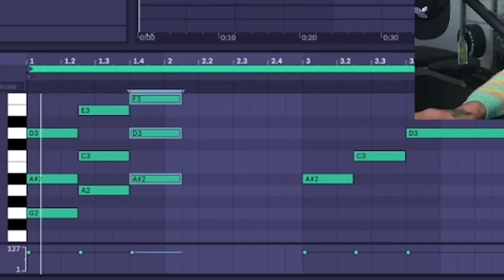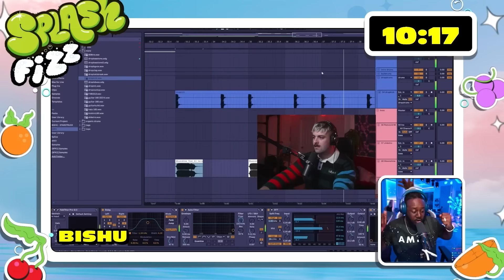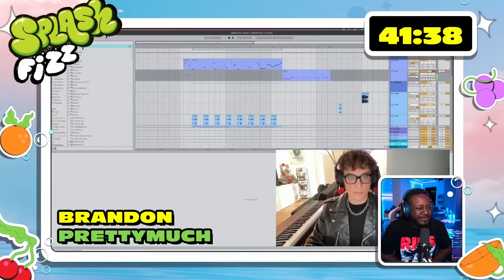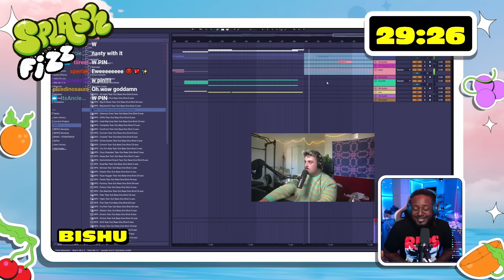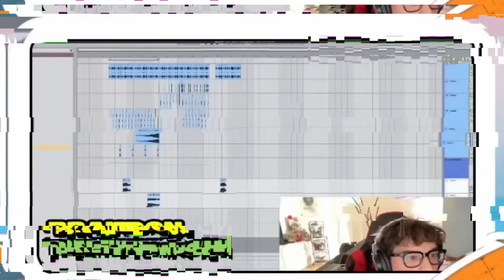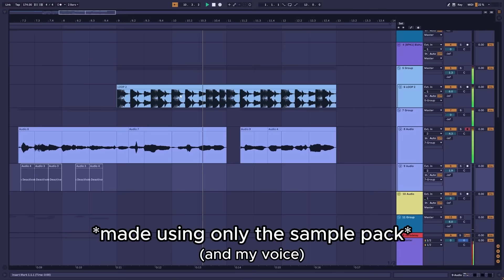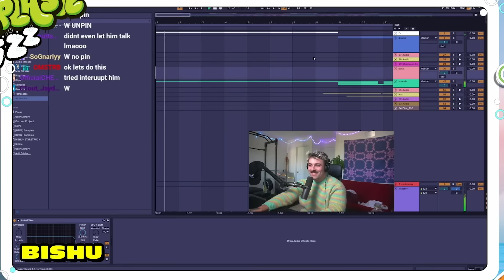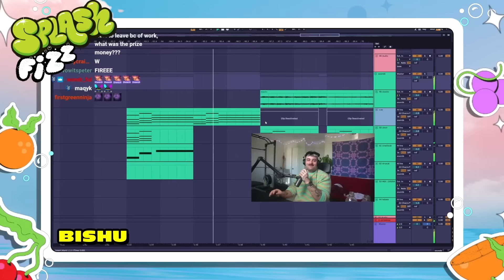How I Won $10000 In T Pain’s Beat Battle (FINALE)